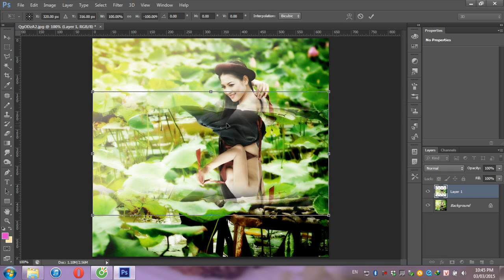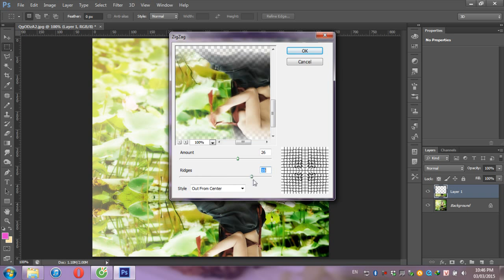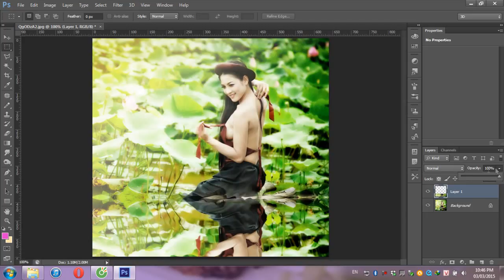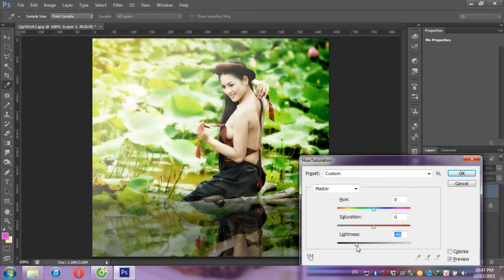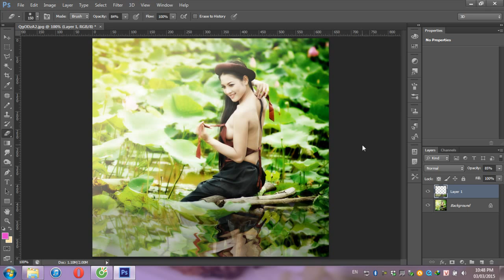Photoshop Tutorial s3 - Ep 25 - Hiệu ứng mặt nước [ water surface ] Gái Xuân